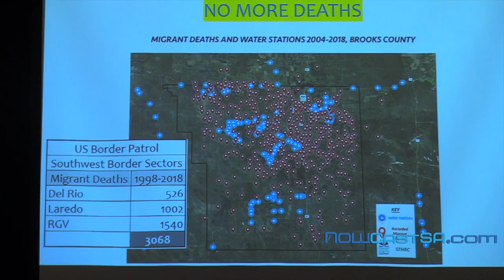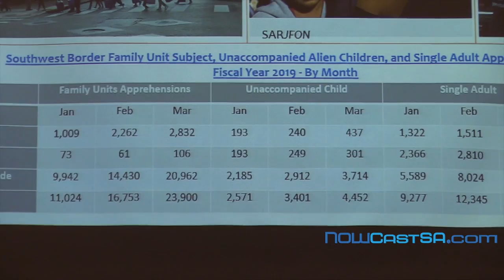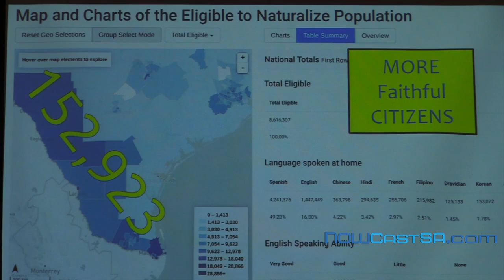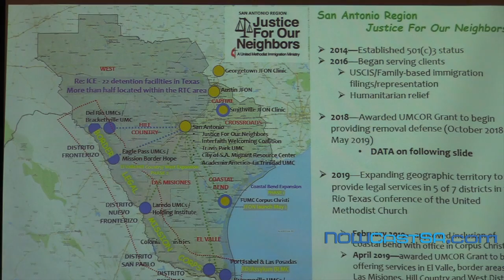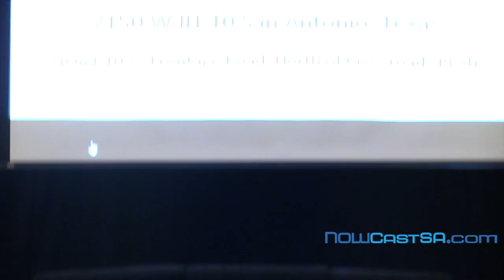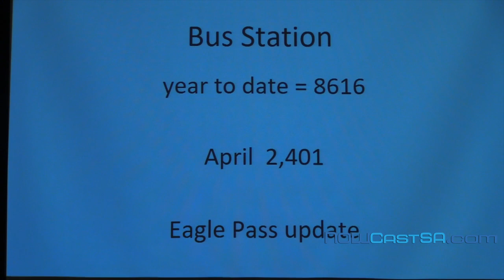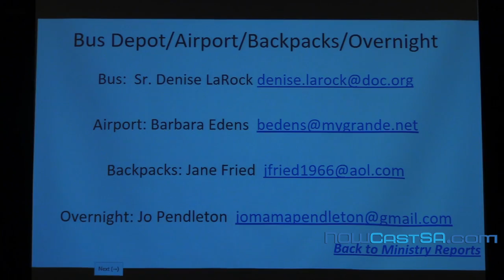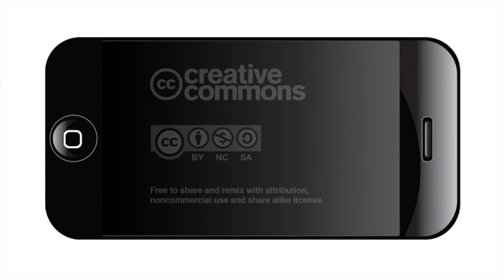IWC May: A Blessing for Mothers and Justice for Our Neighbors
The Interfaith Welcome Coalition May 9, 2019 meeting opened with a prayer and blessing for mothers read by Sister Pat Connolly.

Her first reading was from John O'Donohue, entitled "For One Who Is Exhausted, a Blessing." (link to text

The main speaker Matt Lohmeier, Executive Director San Antonio Region JFON, Justice for Our Neighbors.

He said the nonprofit charity network grew out of the United Methodist Committee on Relief’s longstanding commitment to refugees and immigrants.